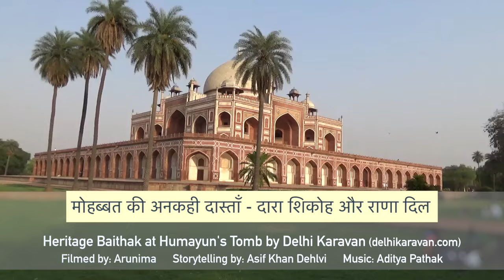The untold love story of Dara Shikoh and Rana Dil (Hindi/Urdu) - by Asif Khan Dehlvi (Delhi Karavan)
The untold love story of Dara Shikoh and Rana Dil (Hindi/Urdu) - Heritage Baithak by by Asif Khan Dehlvi (Delhi Karavan).
Event Info:
Date/Time: Sunday, May 1, 2016 at 4:30 PM - 7 PM
Venue: Humayun's Tomb, New Delhi, India